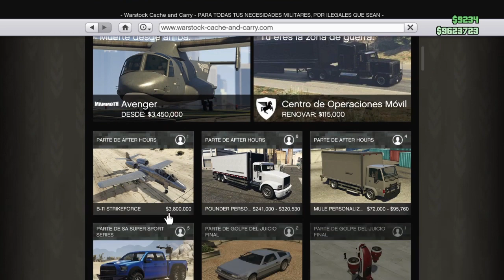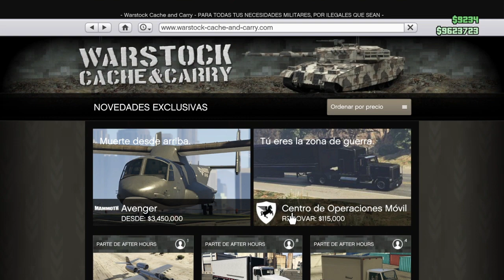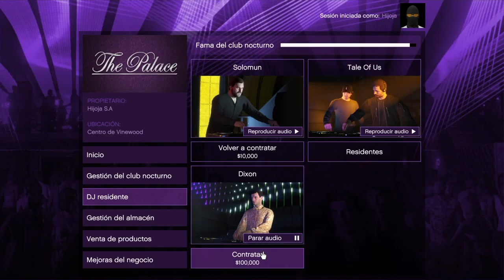GTA V Online Actualización 1.29 (PS4/XBOX ONE) ¡Nuevo DJ! Dixon.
Os lo agradezco de corazón. ¡¡Se os quiere!! ツ